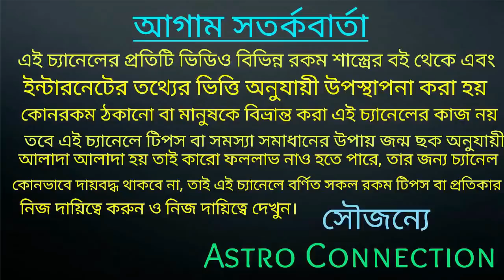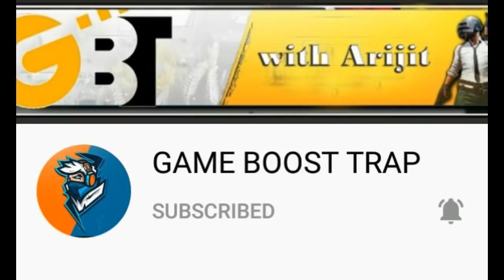শ্রাবণ মাসের শেষ সোমবার এ শিবলিঙ্গে অবশ্যই অর্পণ করুন এই জিনিসটি - সারাবছর ভোলেবাবার কৃপা পাবেন 🙏🙏🙏